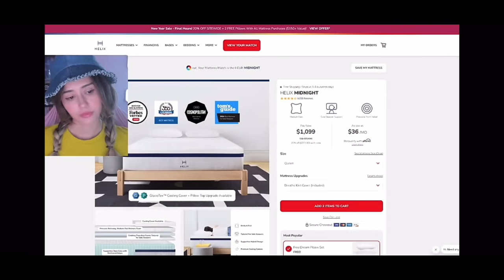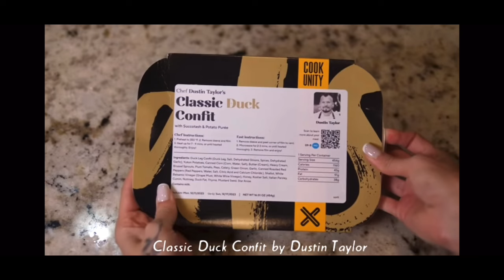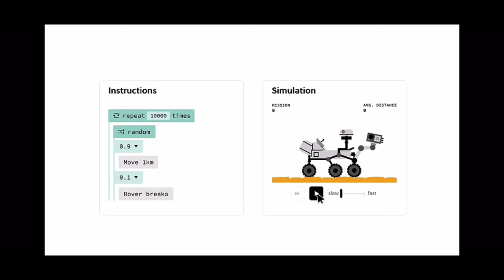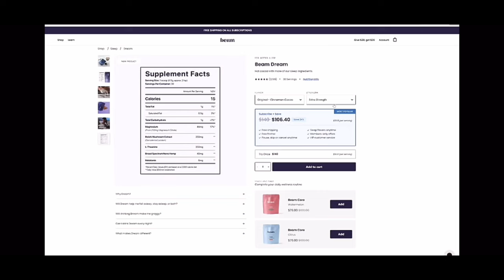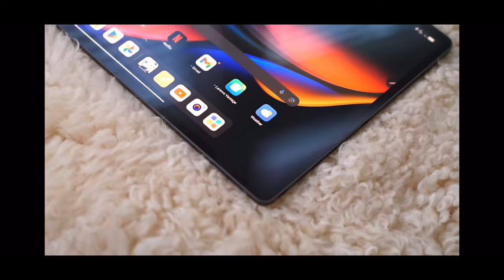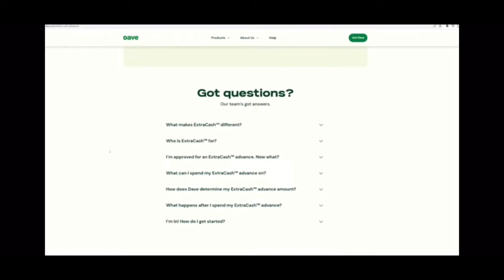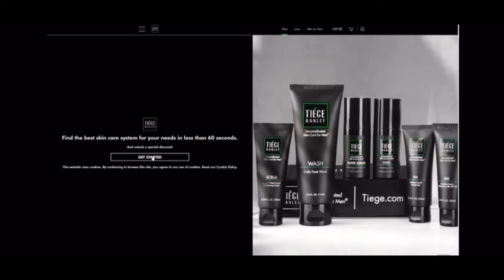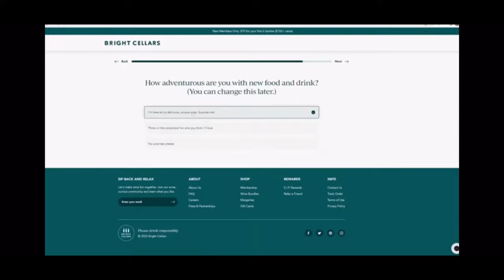ASMR Sponsored Compilation